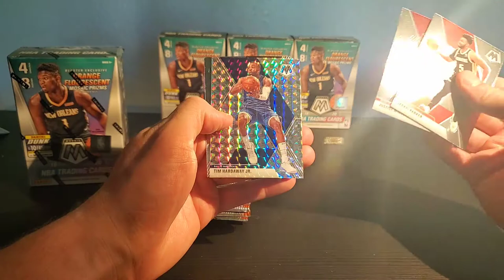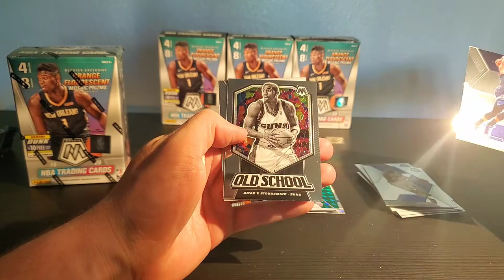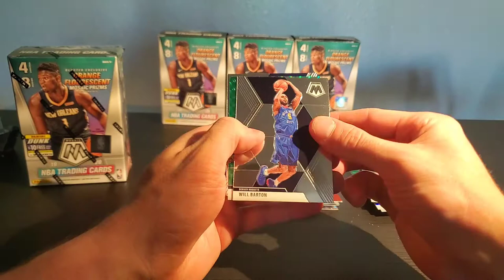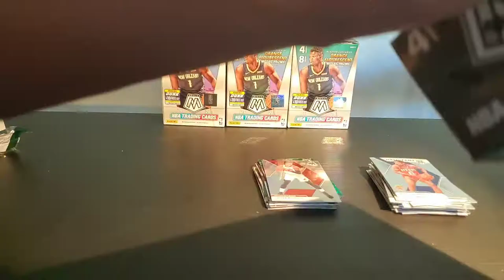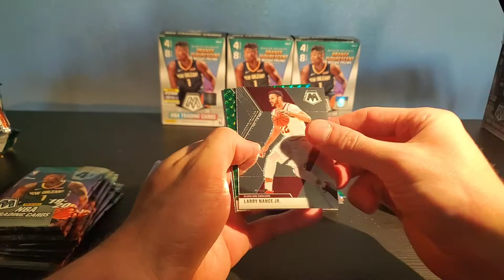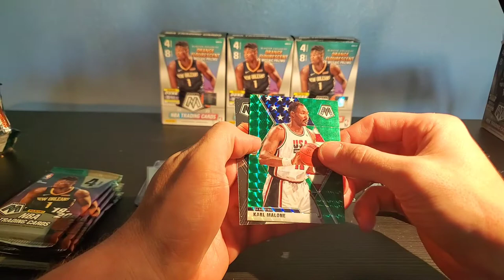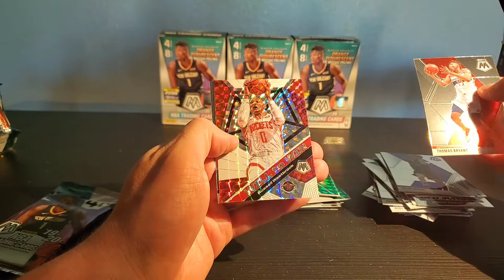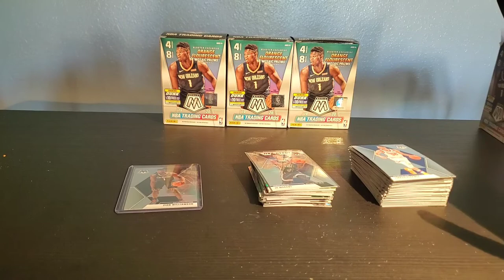Another day of Madness! Gold has been struck or should I say.. SILVER!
WELCOME BACK!

Yes, this is a back to back video and its a good one! Mosaic madness continues today and I'm breaking two Mosaic blasters with you guys! I heard that mosaic is going to be even harder and harder to get as they made limited supply so I'm taking my chances with anything I can come across for a reasonable price.

The first box gives us some good cards but leaves me wanting more with the second box hiding a gold mine.. or should I say silver...

As always, SALUTE!